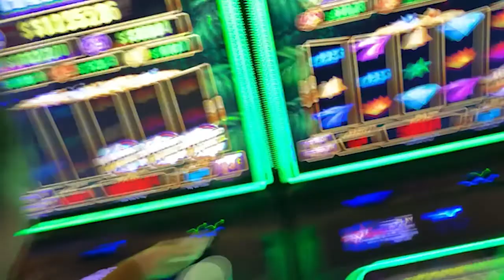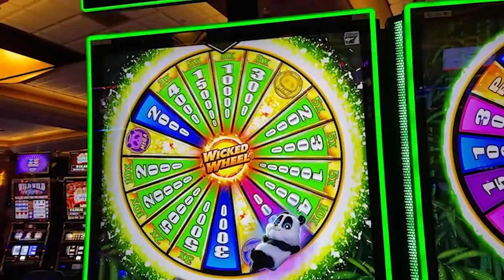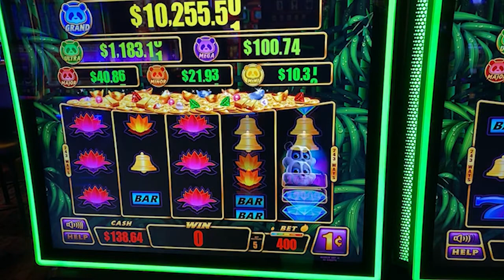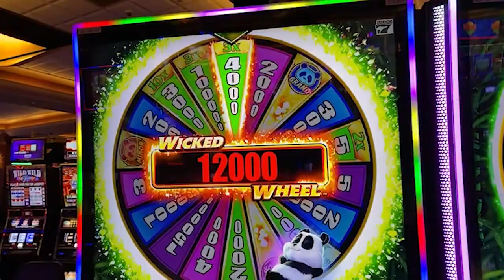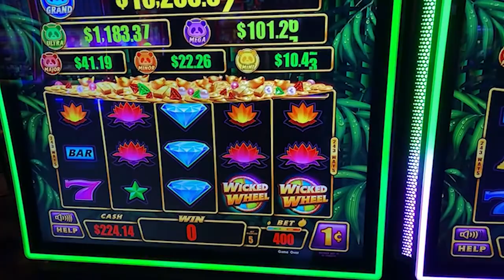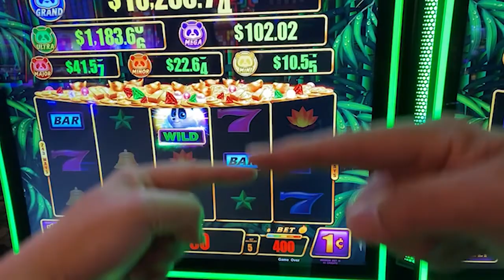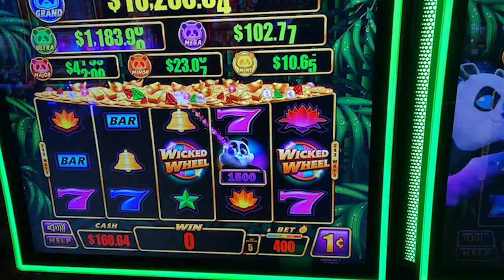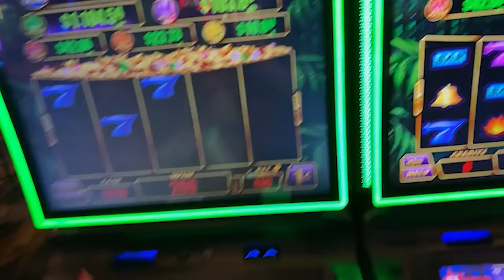Wicked Wheel Panda 🐼 Crazy Panda!!